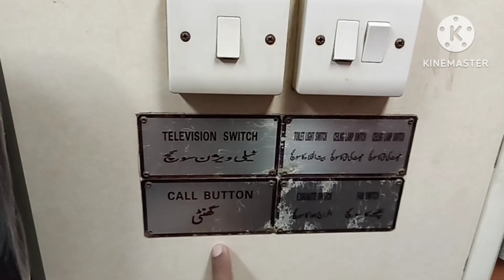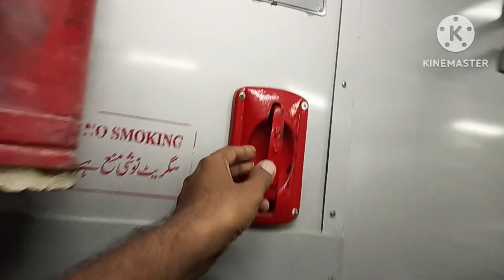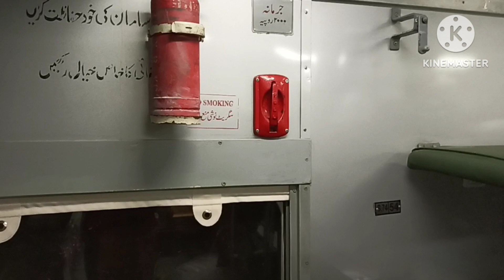Sir Syed express Train Restoration/Detailed Review 2024/Inauguration of Sir Syed express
Sir Syed express Train Restoration/Detailed Review 2024/Inauguration of Sir Syed express#travelwithsb